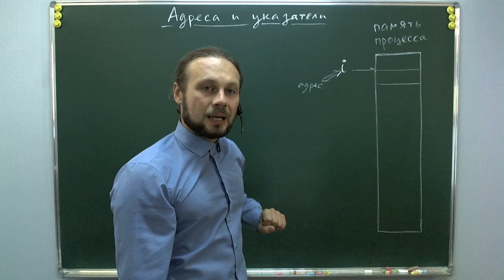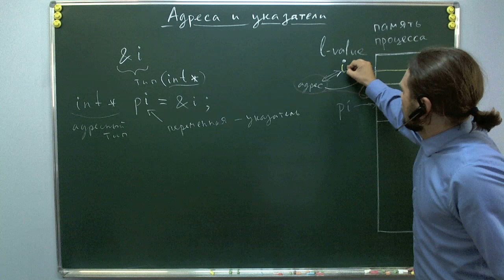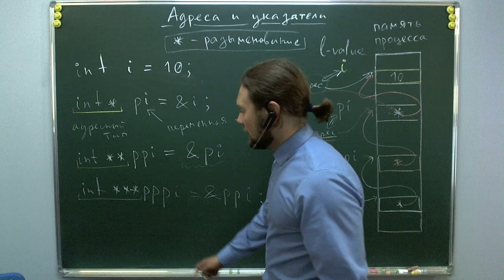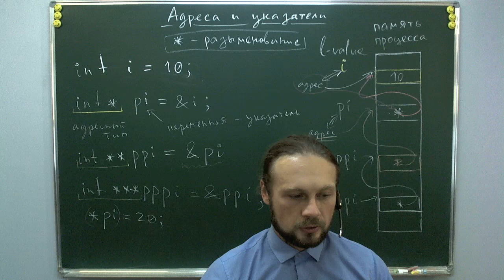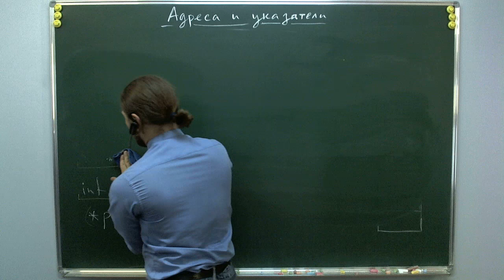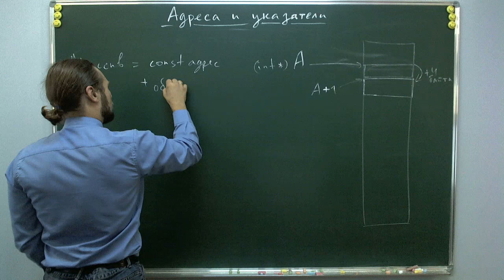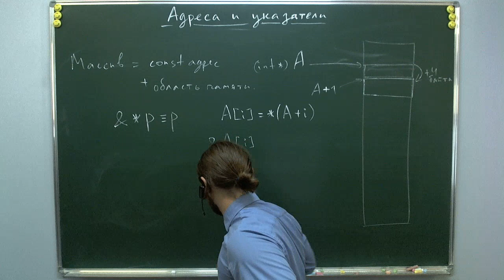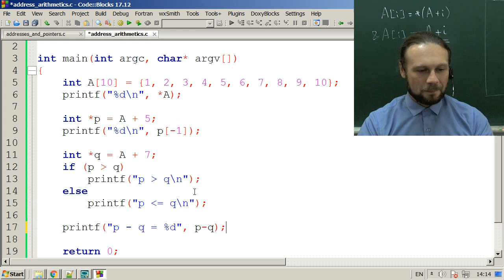Адреса и указатели в Си. Адресная арифметика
Объявление указателя.
Разыменование * и взятие адреса &.
Адресная арифметика.
Имя массив как константный адрес.